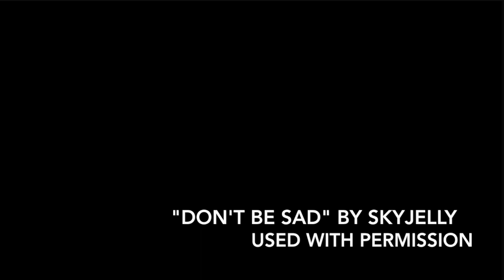Underglaze monoprint on clay lesson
Grade level: K - Adult
Materials: newsprint, underglaze (at least 3 colors), pencil, metal spoon, loose canvas, rolling pin, rubber rib, slip, cardboard or plywood (support for tile), three fine brushes (for underglaze painting) and one large and soft brush (for clear overglaze), small plastic/ceramic/glass cups for underglaze, water, sponges

I used cone 6 house clay at Rhode Island College, Speedball underglaze, and Daisy Clear overglaze.

Music used with permission*:
“Don't Be Sad” by Skyjelly (thank you, Rick Lescault!)